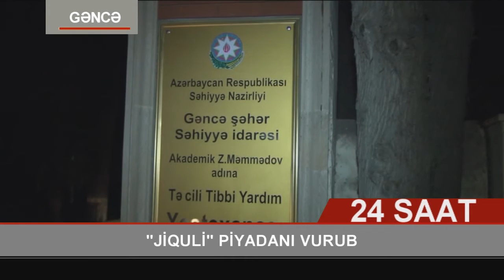Gəncədə “Jiquli”nin vurduğu piyada ölüb